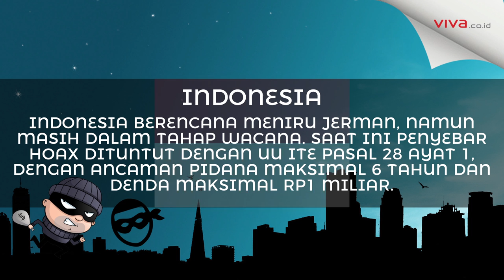Begini Cara Melaporkan Berita Hoax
VIVA.co.id – Hoax kini kian populer. Dalam bukunya berjudul Hoaxes, Curtis D MacDougall, menulis hoax pada prinsipnya merupakan informasi palsu yang sengaja dibuat untuk menyamarkan kebenaran. Secara etimologi, filolog Inggris, Robert Nares mengatakan kata hoax muncul pada akhir abad ke-18 sebagai singkatan dari kata hocus, yang berarti 'untuk menipu'. Sebenarnya bagaimana cara kita untuk mengidentifikasi hoax?